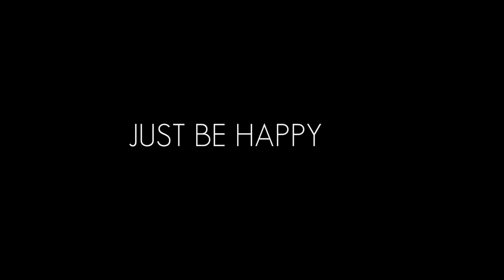Ohayou by Keno (Song Cover) With motivational quotes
Just to motivate yourself! ,♥️

Much Love
-Timoy